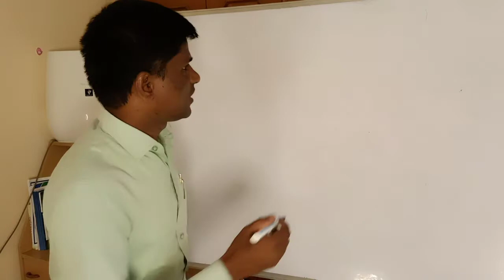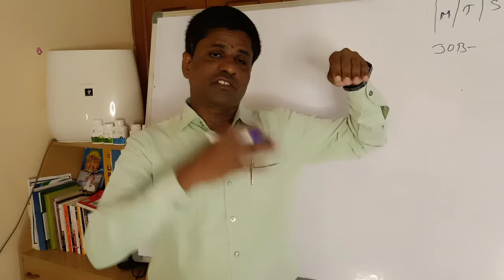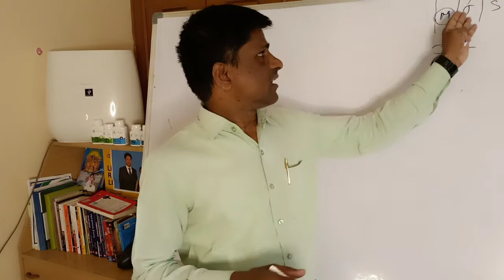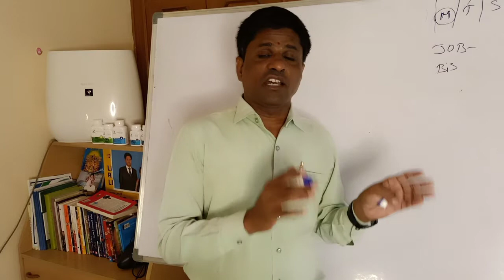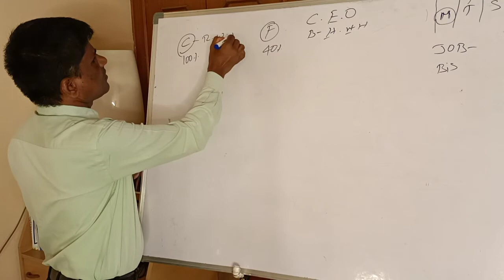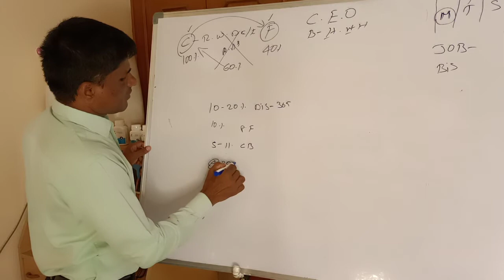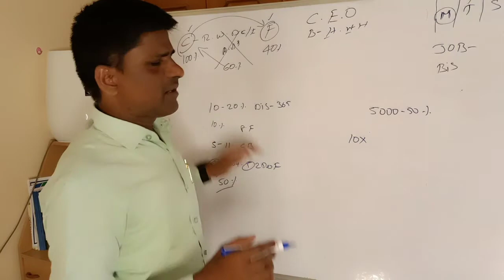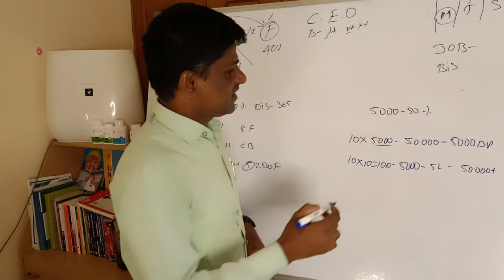work from home .Telugu